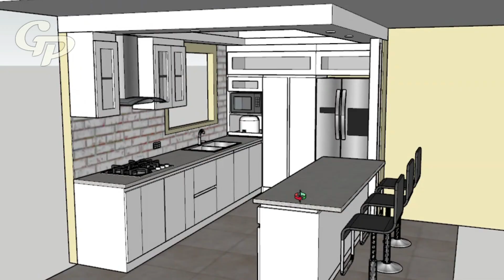Gp Cabinet Maker | Gawang Pinoy, Gawang Pulido | Channel Trailer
Custom high quality cabinet maker in the philippines

We are here to help you every step of the way to design your space, by sharing tips, trends and ideas with you and to inspire you to create a comfortable and stylish atmosphere.

Gp Cabinet Maker channel also for aspiring carpenters who want to take their skills to the Next Level.
The tips, tricks and methods of work featured here are things I've picked up and developed during nearly 20 years in the building trades